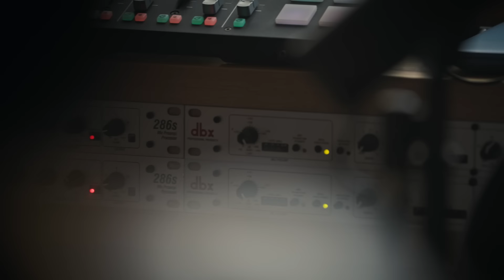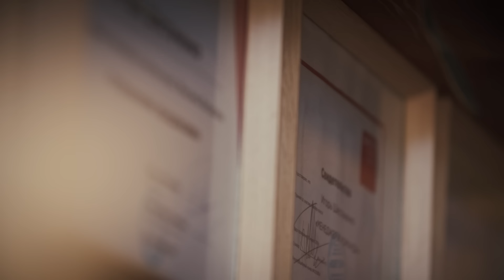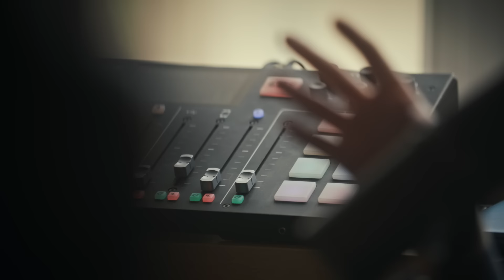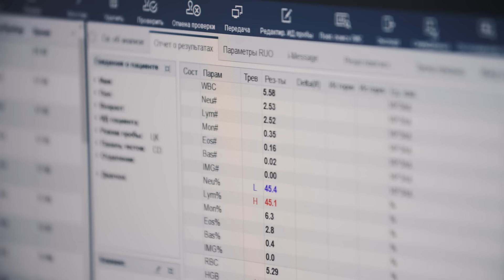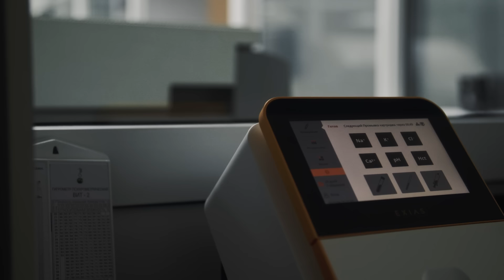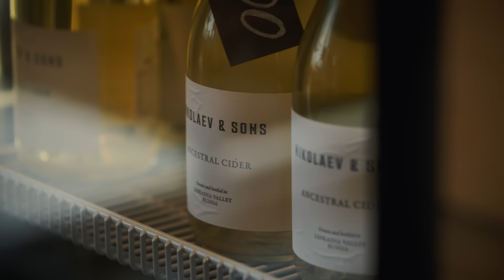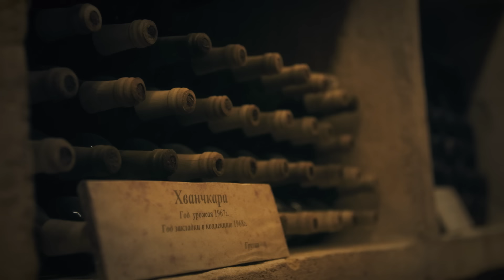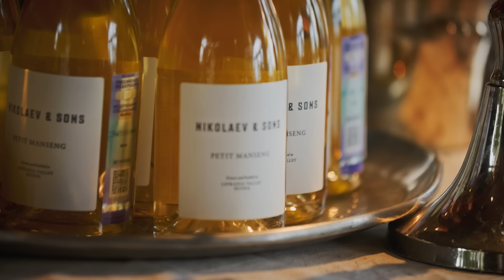Непровинция: Краснодар. Тревел-шоу о людях с Александром Цыпкиным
Кажется, в России наконец поверили, что если есть на свете рай — это Краснодарский край, и массово стали переезжать на Кубань. Чем же так хорош южный регион? Я решил это выяснить.

Не могу не сказать, что абсолютно бомбические герои в этом выпуске, от генетических исследований до возвращения в Россию, чтобы наладить семейный бизнес

Первым героем нашего выпуска стал Игорь Шестаченко – главный подкастер страны, основатель студии подкастов «Double Day».

Игорь – медик по образованию, но решил создать свой «виртуальный» бизнес, что привело его в итоге к созданию медиахолдинга. Началось всё с нескольких онлайн-СМИ, причем не городских, а общефедеральных (мужские/женские издания, развлекательные порталы и т.д.). Но всё рвануло вверх, когда он стал королем подкастов. Сейчас у Игоря – три студии подкастов (Краснодар, Москва, Санкт-Петербург) со своими ведущими, которые пишут подкасты по самым разным направлениям. Более 70% этого нового рынка страны в его руках.

Позже мы познакомились с Феликсом Гамзаевым – основателем медицинской лаборатории «CL Lab» и холдинга «CL Medical group».

Сначала Феликс открыл свою медицинскую лабораторию, затем продолжил развивать сеть медицинских учреждений, куда добавились стоматологический центр, детская клиника, центр по репродукции. Сейчас «CL Medical group» – одно из ведущих медицинских объединений юга России. Они одними из первых в стране внедрили в свою работу генетические исследования: так уже на 10 неделе беременности они могут обнаружить серьезные патологии плода. Более того Феликс внедряет технологии генетических исследований каждого человека и составления подробного прогноза тех или иных рисков с течением жизни.

Последним участником выпуска стал Михаил Николаев – управляющий партнер винодельческого региона «Долина Лефкадия».

Михаил большую часть жизнь прожил в Европе и Штатах, но вернулся в Россию развивать семейный бизнес. В свое время его отец-финансист заинтересовался винным производством, семья купила землю в Краснодарском крае и развивает эту территорию, причем это не просто винодельня "Долина Лефкадия", это "девелоперский проект" – там и ферма, и сыроварня, и ресторан, и гостиница, и недвижимость на продажу. Сотни гектар и даже подземные хранилища времен Советского Союза.

Несмотря на то, что, казалось бы, я посмотрел всю страну во время своих гастролей, по-настоящему я узнал её только снимая “Непровинцию”. Фантастический с точки зрения вдохновения и мотивации проект. Это настоящая энциклопедия людей, которые в своих городах творят, создают и двигают нас вперед. Я познакомился с интереснейшими, неординарными жителями нестоличных городов и впервые поверил, что у нас всё будет хорошо.

И главные слова благодарности ИРИ за эффективную и оперативную финансовую поддержку этого и десятков других проектов. Сегодня ИРИ – драйвер развития креативной отрасли в рунете.

Production – Agenda Media Group

Знакомьтесь – Россия!